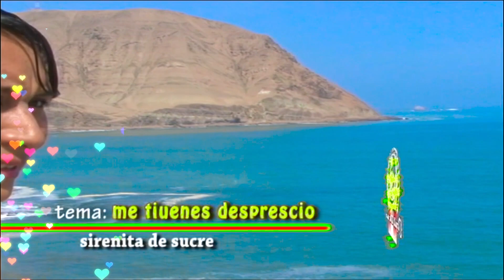SUPER EXITO DE SIRENITA DE SUCRE TEMA: ME TIENES DESPRECIO